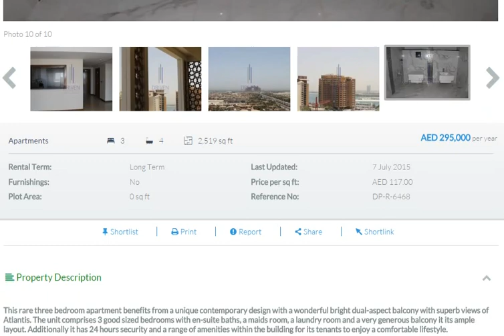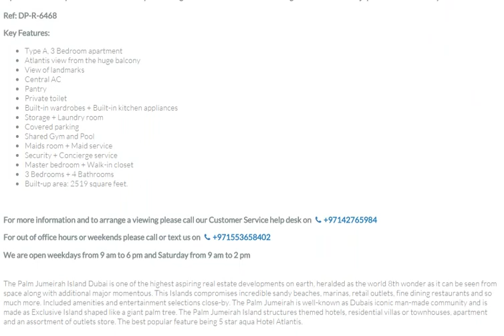dubai 2015 | dubai real estate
This rare three bedroom apartment benefits from a unique contemporary design with a wonderful bright dual-aspect balcony with superb views of Atlantis. The unit comprises 3 good sized bedrooms with en-suite baths, a maids room, a laundry room and a very generous balcony it its ample layout. Additionally it has 24 hours security and a range of amenities within the building for its tenants to enjoy a comfortable lifestyle.

Ref: DP-R-6468

Key Features:

Type A, 3 Bedroom apartment
Atlantis view from the huge balcony
View of landmarks
Central AC
Pantry
Private toilet
Built-in wardrobes + Built-in kitchen appliances
Storage + Laundry room
Covered parking
Shared Gym and Pool
Maids room + Maid service
Security + Concierge service
Master bedroom + Walk-in closet
3 Bedrooms + 4 Bathrooms
Built-up area: 2519 square feet.

dubai 2015
dubai
dubai dubai